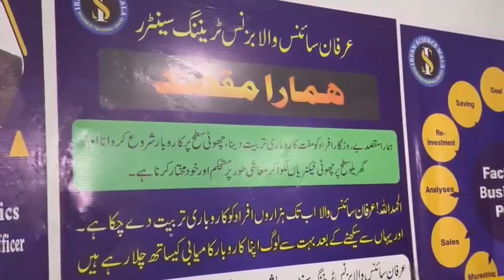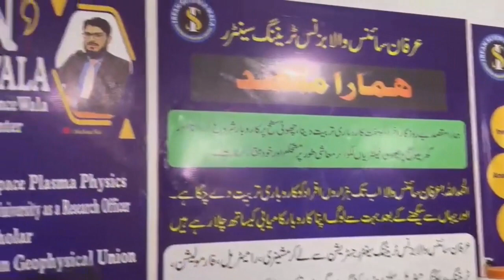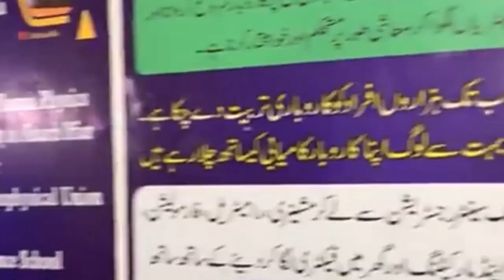Chocolate Making Business | chocolate Banany ka Triqa// best business idea by irfan sciencewala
How to Start a Profitable Chocolate Making Business from Home | business idea by irfan sciencewala

In this video, we'll delve into the magical world of chocolate-making right from the comfort of your own home. Starting a chocolate business might sound daunting, but fear not!  We’ll give you some time-management tips to help you balance your passion for chocolate-making with your daily life responsibilities. By the end of this video, you'll feel inspired and confident to embark on your journey to become a home-based chocolate entrepreneur. Remember, with passion, dedication, and a sprinkle of creativity, you can turn your love for chocolates into a thriving business that not only brings joy to others but also fills your life with sweetness.

[For chocolate coating]
dark chocolate(tempered or compound)
milk chocolate(tempered or compound)

[For decoration]
Dried fruits, nuts, coffee beans, edible gold leaf...

***  If you can consume all the truffles within a week, store them in the refrigerator. Because of the fresh milk, the truffles must be chilled.
Return to room temperature 1 to 2 hours before serving.

If you don't think you'll be able to finish your homemade truffles in a week, i recommend storing them in the freezer.
It can be stored for 2 months in the freezer.

To keep your truffles fresh, seal them in an airtight container. This will prevent refrigerator odors from permeating the delicate chocolate flavor.

this video describes the method with which people can make chocolate for sale at home or in any commercial place as well, actually its a motivational speech for entrepreneurs with some success tips having low capital investment. chocolate,s raw materials ( ingredients ), method ( how to make ), sales ( how to sales ) are described in this video by Irfan Sciencewala.